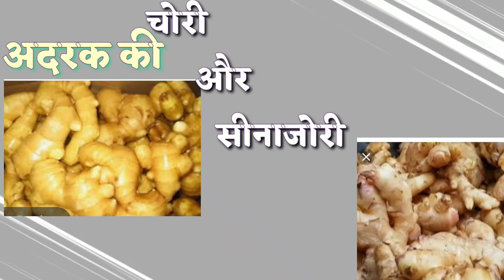APMC मार्केट के इंन्सपेकटर को चोर ने चाकु मार किया घायल|हवेली पो.स्टे गूना दाखिल| cctv liveघटना देखे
APMC Marney मे चोर ने इंनसपेकटर को मारा चाकु से,जमालपुर शाक मार्केट की घटना,